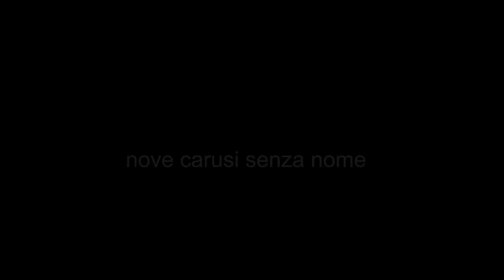Gessolungo 1881: "dall'Inferno al Paradiso"